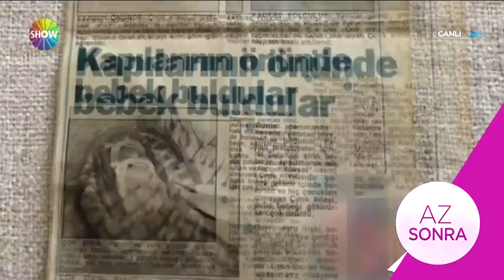Seda ve Uğur'la 76.Bölüm 1.Kısım | 25 Aralık 2017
Türkiye’nin en güvenilir ismi Seda Sayan ve ekranların sevilen yüzü Uğur Arslan, “Seda ve Uğur'la” ile hafta içi Show TV’de izleyicileriyle buluşuyor. Seda Sayan ve Uğur Arslan’a konusunda uzman, Türkiye’nin en tecrübeli muhabir ve kameramanlarından oluşan güçlü haber kadrosu ve istihbarat ekibi eşlik edecek!